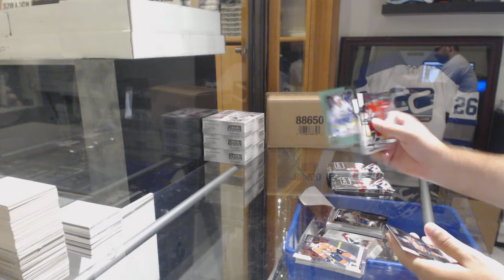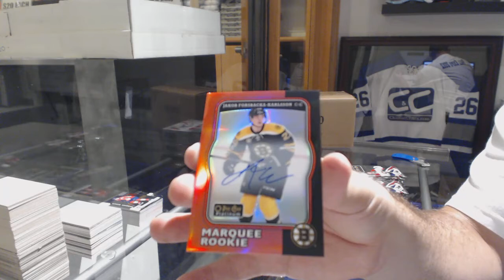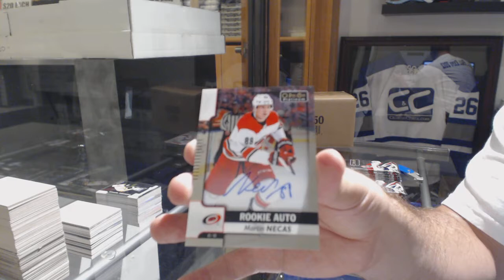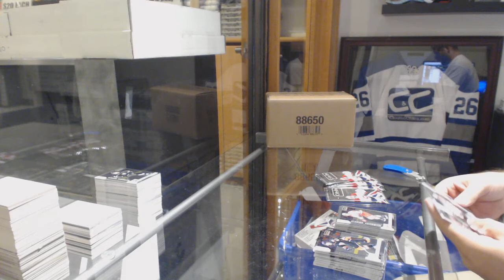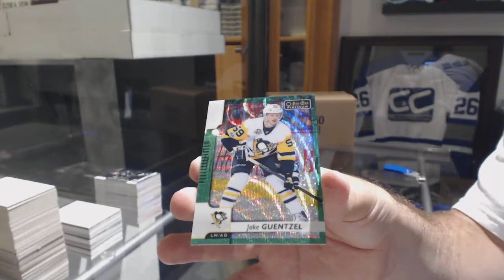17-18 Upper Deck OPC Platinum Hockey 4 Box Break - C&C GB #8877